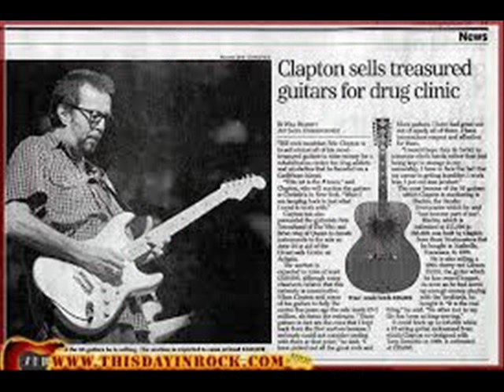Behind the Sun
Eric Clapton

Pensacola 1985